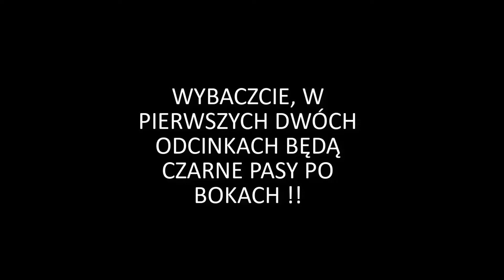PRZYGODY PIĘKNEJ NADSZEDŁ CZAS !!